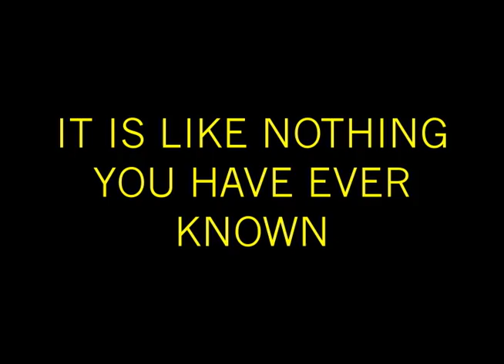The Secret Season 2 Trailer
The Secret is back, with a vengeance.  Trailer for the highly anticipated new season of Collin Brown and Jack Falvey's controversial series about life, death and The Cosmos.